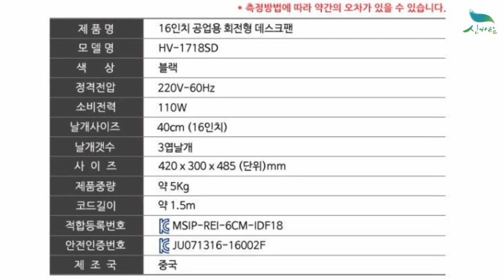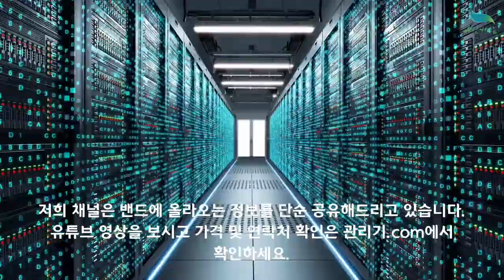[신바람 농자재 협력업체 판매상품 1533-5931] 회전형 데스크팬 선풍기 공업용 판매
[신바람 농자재 협력업체 판매상품 - 회전형 데스크팬 선풍기 공업용]

회전형 데스크팬 선풍기 공업용
판매가격 : 89,000원 무료배송